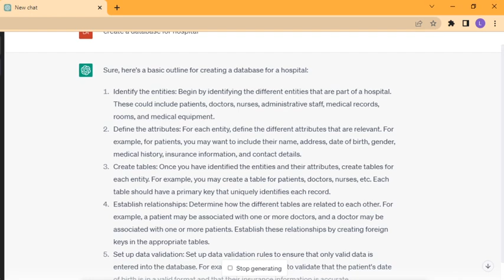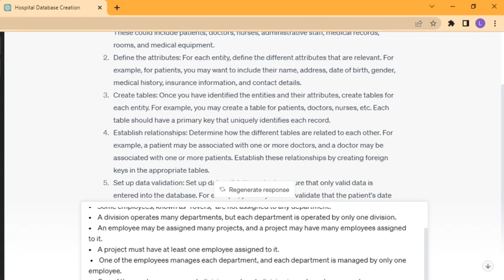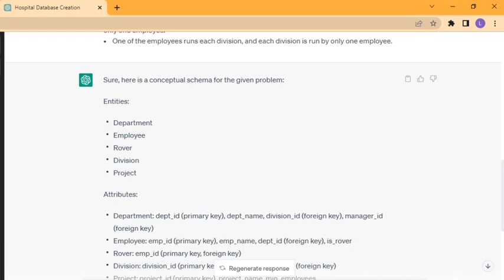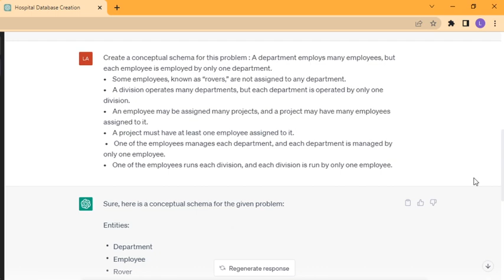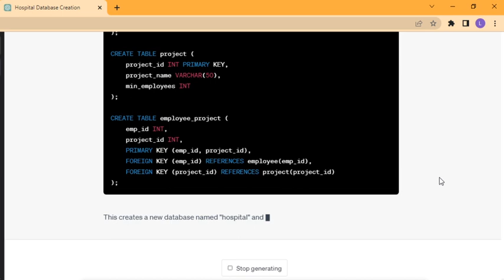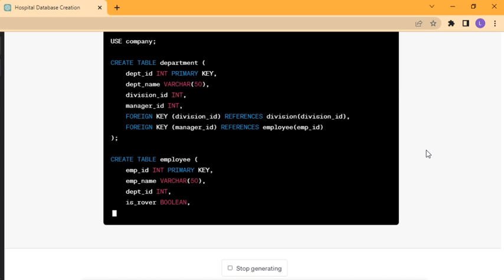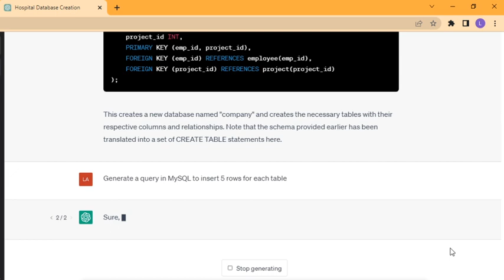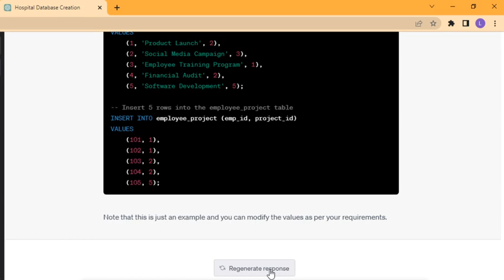How to Create a Database using ChatGPT?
Hi,

This is a raw recording of how to create a simple database using ChatGPT. You can see how ChatGPT interprets commands. But still, you need to be mindful if ChatGPT is making the right database schema and database for you.  The next videos will be verifying if ChatGPT is really making the right database based on the problem.

MizLhaine